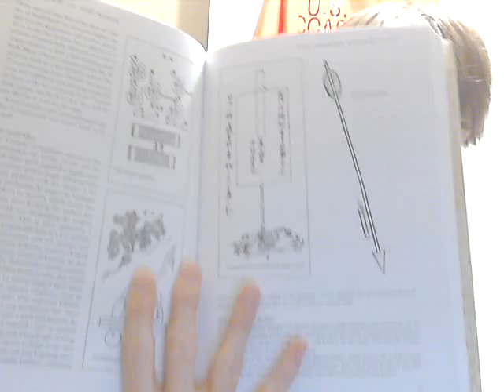REVIEW OF INSEARCH OF THENINJA BY ANTONY CUMMMINS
REUPLOADING OLD VIDEOS